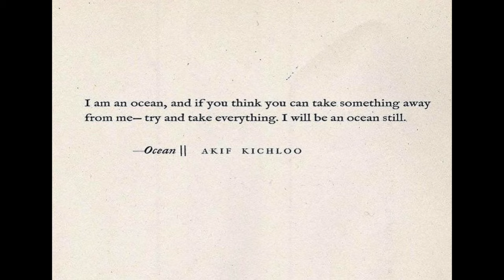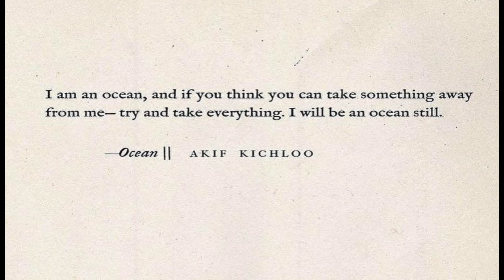KEKUATAN CINTA BELLA DAN CHICCO JERIKO